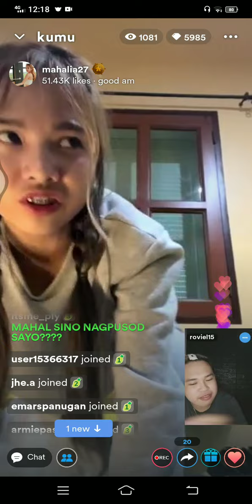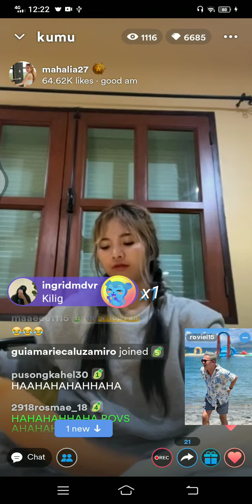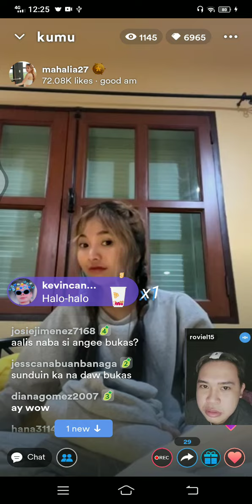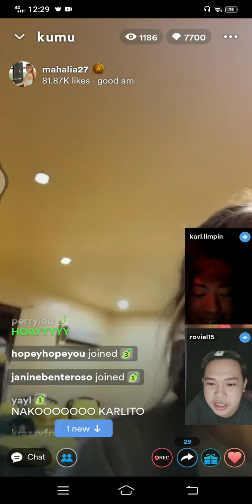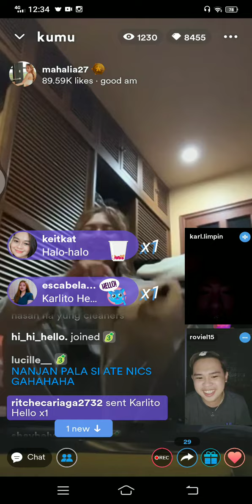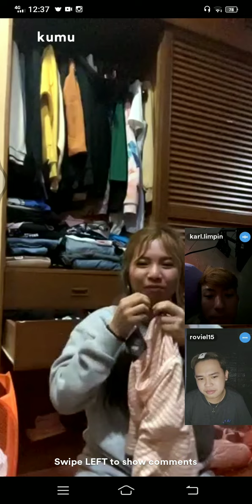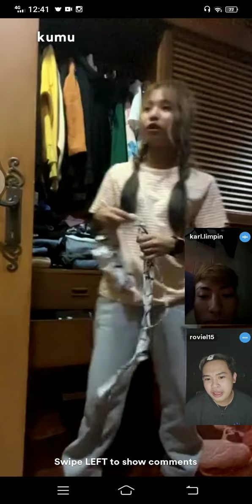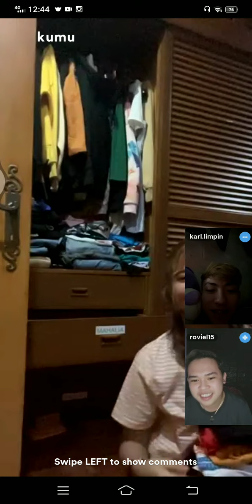(PT.1)KARLIA MAHALIA, KARL AT ROVIE-- KILIGAN NA, BARDAGULAN PA!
MAHALIA, KARL AT ROVIE-- KILIGAN NA, BARDAGULAN PA!